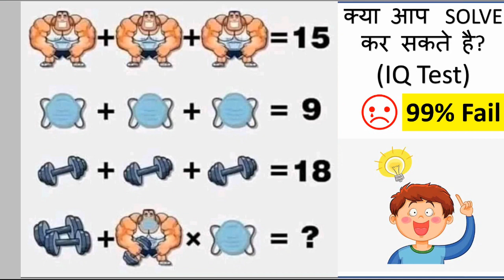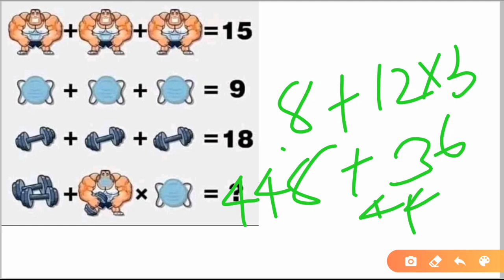Viral Logical Puzzle | Body Builder, Mask, & Dumbbell | IQ Test | Check Your IQ | Solution in Video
Only Few people can solve such logical puzzles. Can you solve this??